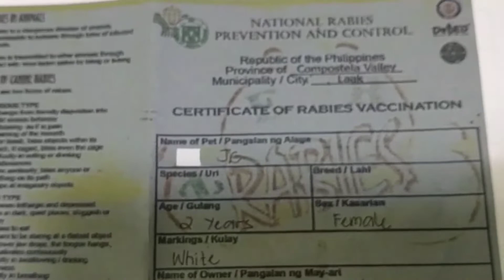JC Anti Rabbies Vaccination